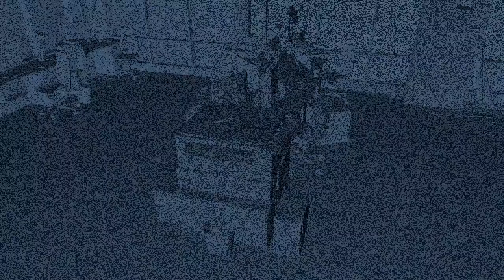Watch Dogs 2 PART 41 After 8 Years of Release